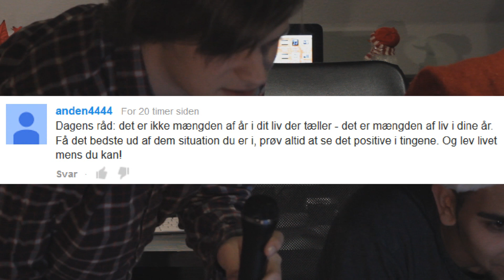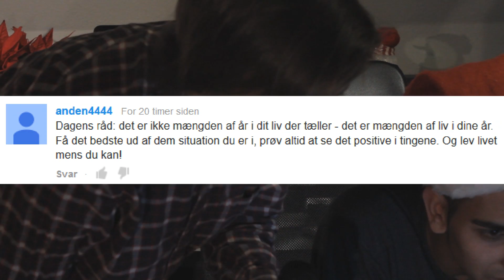Kristians pakkekalender 2013 - 6. December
Og Youtubes musik bibliotek

Min instragram:
Kristiankulmbach